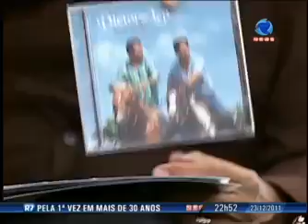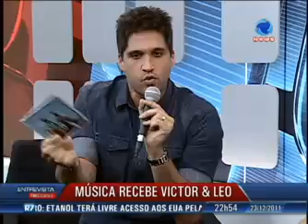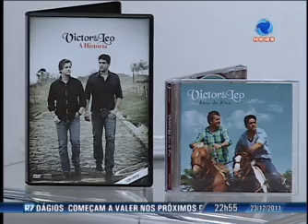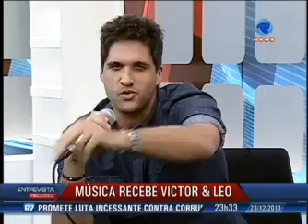Entrevista Record Música: Victor e Leo (2011)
Marco Camargo recebe uma das duplas sertanejas de maior sucesso nos últimos anos no Brasil para o especial de Natal do programa. Victor & Leo cantam músicas que não saem da boca do grande público e falam sobre a carreira e os projetos para o futuro. Assista na íntegra!